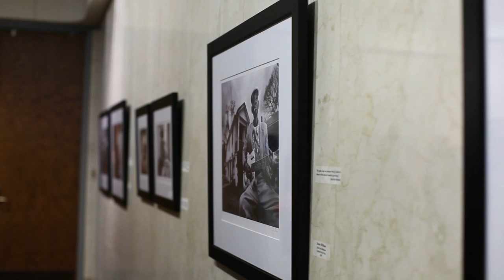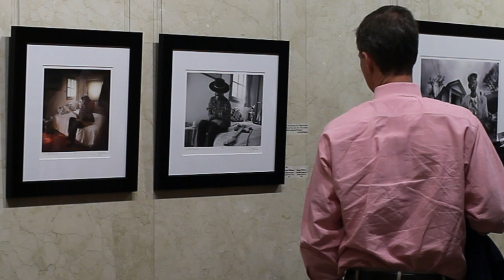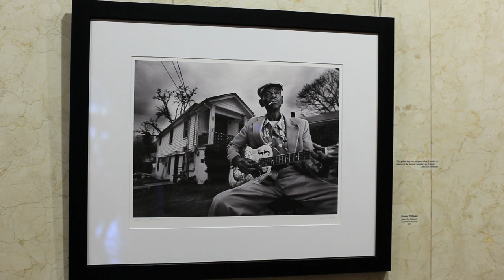Reception at Block Gallery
Reception for artists at the Block Gallery in Raleigh, NC, featuring the very talented John Dee Holeman.